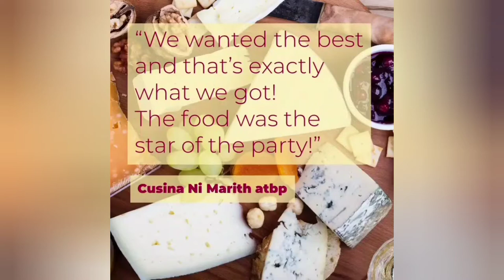Teaser|| Double Chocolate cookie with 8 Grains and Seeds `Full recipe coming soon